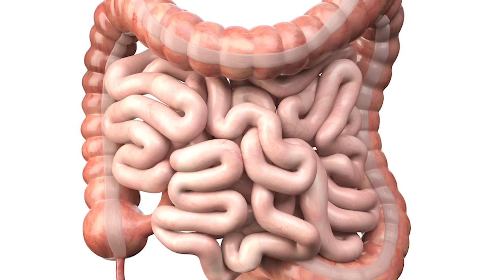Discover How Methylene Blue Impacts Your Microbiome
🧠 In today’s video Dr. Dane Newville will discuss the impact of Methylene Blue on the bacteria in our gi tract, also known as our microbiome.

In this video, we'll be discussing the effects of methylene blue on the microbiome. We'll be discussing its benefits and how it can be used to improve your health.

Methylene blue is a medication that has been used for many years to treat various conditions. It is also known to have a positive effect on the microbiome, which is the collection of bacteria and other microorganisms that live in your body. In this video, we'll be discussing the effects of methylene blue on the microbiome and how you can use it to improve your health.

📝 Sign up for our email newsletter to receive exclusive offers, notifications of upcoming seminars and special events

The information presented in the following video are based upon the experience and training of the presenter and scientific information currently available. The suggestions in this presentation are not meant to be a substitute for medical evaluation and treatment. The presenter does not recommend changing or adding medications or supplements without consulting your personal physician.

The presenter specifically disclaims any liability arising directly or indirectly from the use of this presentation.

Before you make any changes in your health regimen or diet first consult a physician and obtain a medical exam and proper diagnosis. Seek the advice from a physician or other qualified health provider regarding any medical condition questions.

Let us know if you have any pharmacy health questions in the comment section below the video. One of the goals of this channel is help educate you in simplified terms so YOU can easily optimize your health.